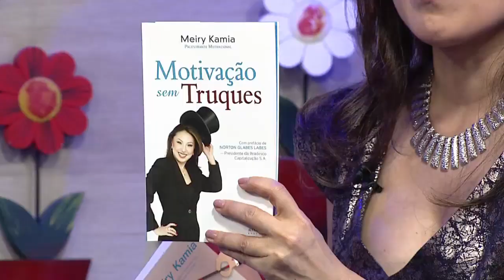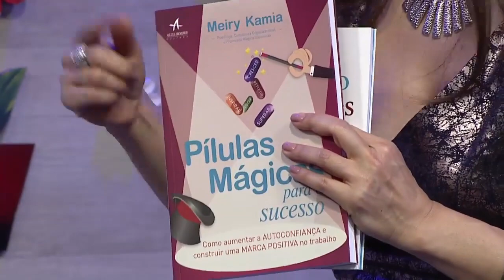Meiry Kamia no Programa Sílvio Brito: Marca Pessoal e Empreendedorismo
🌈 Te ajudo a despertar o seu Talento!
🏆Empodere -se Empreenda e Venda !
🌟 PALESTRAS IMPACTANTES | TREINAMENTOS | CURSOS ONLINE
🌐 Deseja mais conteúdo?
(Palestras, treinamentos, vídeos, blog, loja, etc)
❤ FAÇA PARTE do Nosso Grupo TELEGRAM:
🎧 Gosta de histórias que te fazem crescer?
🥰 Precisa de ajuda para crescer? Eu te ajudo!
Participe dos nossos PROGRAMAS DE MENTORIA ONLINE!

Saiba mais sobre: MEIRY KAMIA
 Palestrante requisitada em todo Brasil por suas palestras impactantes, dinâmicas e repletas de conteúdo.
 Psicóloga, Teóloga, com Mestrado em Administração de Empresas.
 Autora dos livros MOTIVAÇÃO SEM TRUQUES e PÍLULAS MÁGICAS PARA O SUCESSO (Altabooks).
 Ilusionista Profissional - Suas Palestras Motivacionais e Treinamentos são diferenciados aliando Arte Mágica, Teatro e Psicologia.